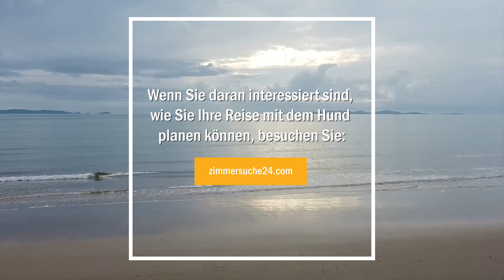Urlaub mit Hund | Zimmersuche24 Erfahrungen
Um mehr zu erfahren, besuchen Sie unseren Blog ⬇️

Zimmersuche24-Erfahrungen.de